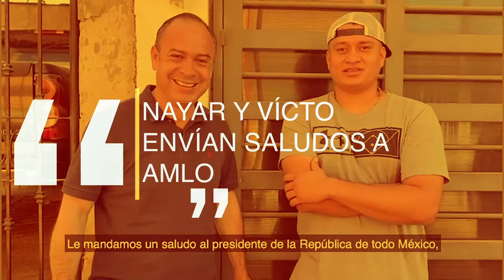Nayar Mayorquín y Víctor Arón González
Nayar Mayorquín Presidente del Consejo político de MORENA Nayarit y  Víctor Arón González, campeón beisbolista de los Dodgers envían un saludos al Presidente Andrés Manuel.
Victor Arón González originario del municipio de Tuxpan, Nayarit y pitcher de béisbol, recientemente se coronó como el campeón de la serie mundial, regresando el triunfo al famoso equipo de beisbol de los Dodgers de los Angeles.